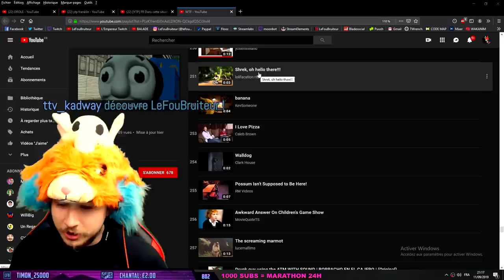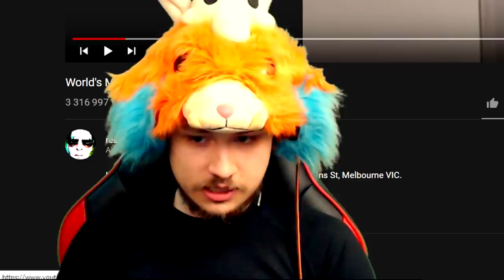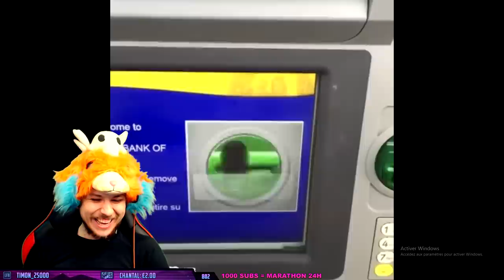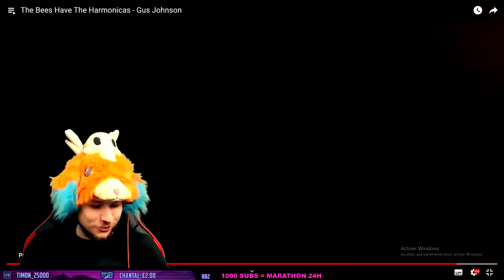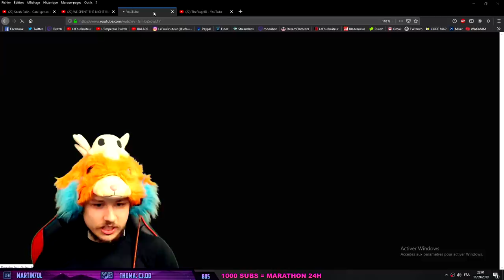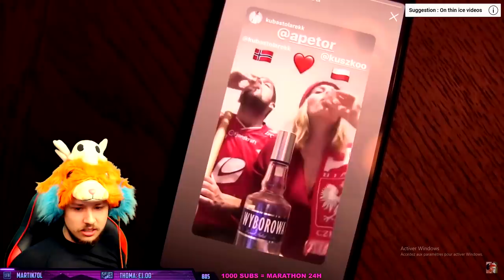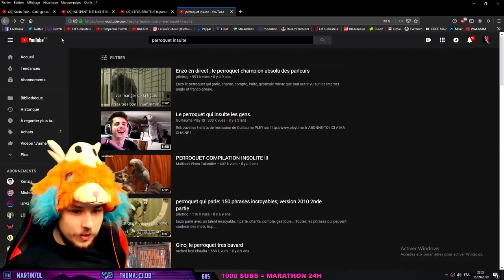Je me balade sur la plateforme sombre de Youtube #2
Montage fait par WengChen.

Nouvelle vidéo, balade sur des vidéos sombres de youtube.
Nouveau concept sur Twitch, je me balade sur des vidéos marrantes de Youtube.